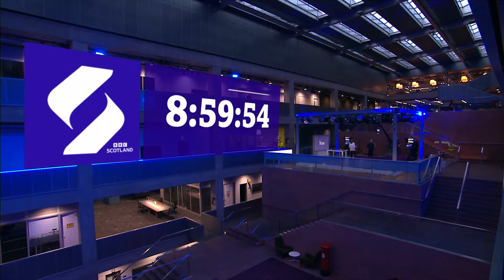BBC | The Nine - 21BST - 18/5/22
Programme: The Nine
Presenters: Rebecca Curran and Martin Geissler
TX: 18 May 2022 at 9pm BST
Source: DVB-S2